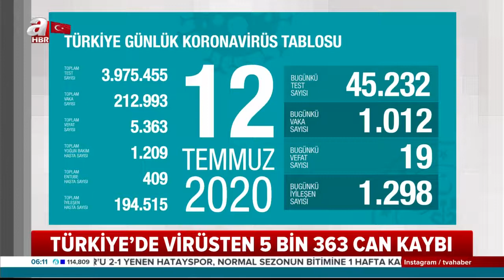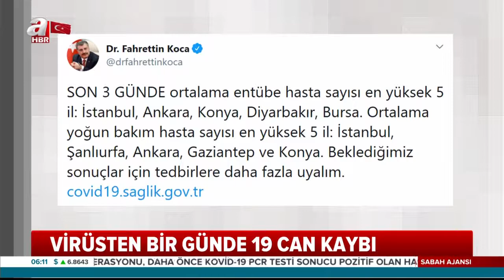Sağlık Bakanı Fahrettin Koca Açıkladı : Koronavirüsten Bir Günde 19 Can Kaybı!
Türkiye'de son 24 saatte 1012 kişiye yeni tip koronavirüs (Kovid-19) tanısı konuldu, 19 kişi hayatını kaybetti, toplam vaka sayısı 212 bin 993, can kaybı 5 bin 363 oldu.

Sağlık Bakanlığının internet sitesinde yer alan ve Bakan Fahrettin Koca'nın da Twitter'dan paylaştığı "Türkiye Günlük Koronavirüs Tablosu"nun güncel verilerine göre, bugün 45 bin 232 test yapıldı, 1012 kişiye Kovid-19 tanısı konuldu. Son 24 saatte 19 hasta vefat etti, 1298 kişi iyileşti.